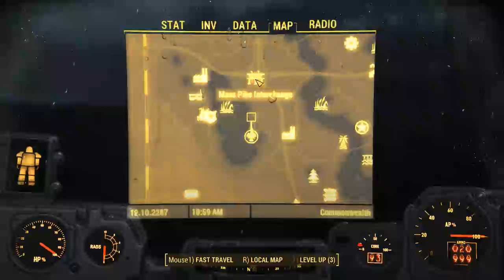FALLOUT 4 JOURNEY TO MASS PIKE INTERCHANGE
Background
Mass Pike Interchange before the Great War was an interchange between two elevated freeways, one heading north-south and one east-west, located near Lake Cochituate west of Boston. By 2287, Mass Pike Interchange has become inhabited by the Gunners, who have established an outpost on the freeway's ruins.[1]

Layout
Sitting atop the western freeway, it consists of two roads: the freeway and the old highway. The old highway connects Mass Pike Tunnel west to the interchange and leads to the Nuka-World transit center at the west end of the highway. At the bottom and top of the freeway, the Sole Survivor will come across several Gunners. There are two elevators that can be used to reach the upper and lower sections of the freeway. The elevator to the lower freeway is located north of the interchange, while the second is located in the middle of the interchange, guarded by several Gunners. The uppermost section contains very few Gunners, while the lower section has several and an Assaultron, as well as a Gunner commander with power armor (T-45/T-51 and very rarely T-60). It also consists of numerous shacks containing loot. Near the power armor station, there is a shack that contains several items and a crate containing rare loot.